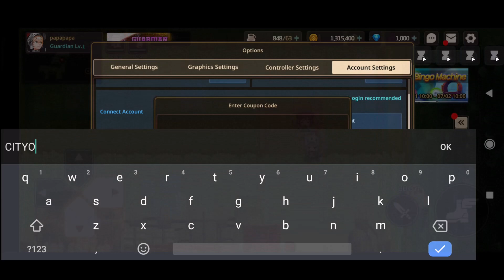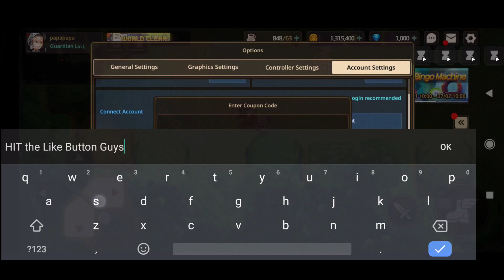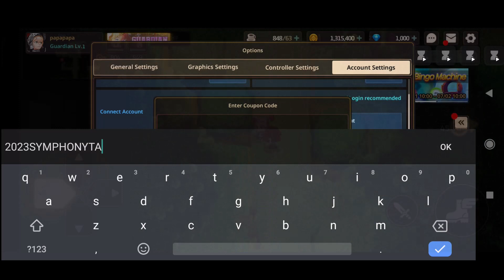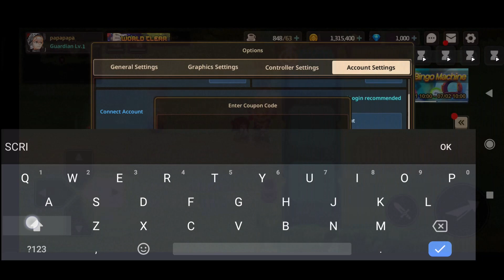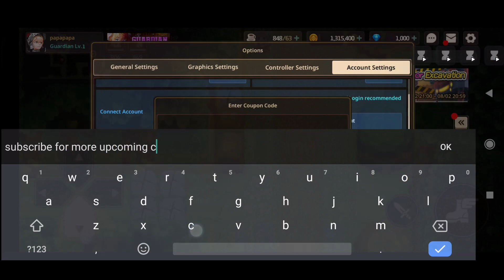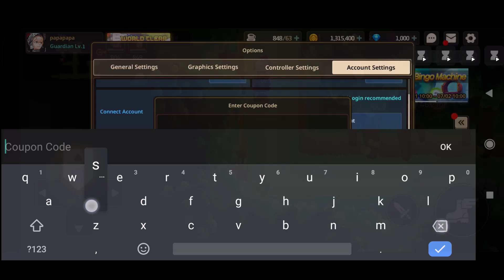Feb New* Guardian tales coupon codes new | Guardian tales coupon code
your query.
1:) guardian tales coupon code
2:) guardian tales
3:) guardian tales coupon codes 2023 new
4:) guardian tales coupon codes new
5:) guardian tales coupon codes 2023
6:) guardian tales codes
7:) guardian tales coupon codes
8:) guardian tales new codes
9:) guardian tales new coupon codes
10:) guardian tales coupon code new
11:) guardian tales coupon code 2023
12:) guardian tales codes 2023
13:) coupon codes guardian tales
14:) guardian tales codes new
15:) new guardian tales coupon codes 2023
16:) guardian tales codes 2023 new

How do I redeem Guardian Tales codes?
Open Guardian Tales
Click on the cog in the top-right corner of the screen
Press account settings
Touch enter coupon code
Type in your coupon code, then press confirm

A Link to Classic Adventure